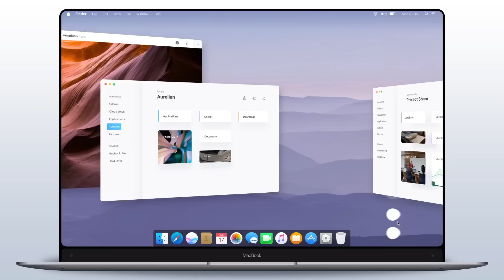Apple OS - Big Sur PREDICTION!!! MacOS futuristic UI concept - Edge to Edge Macbook & iPhone design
It is an unsolicited visual direction exploration done just for fun. Made in 2017!!!  Follow us for more concepts: